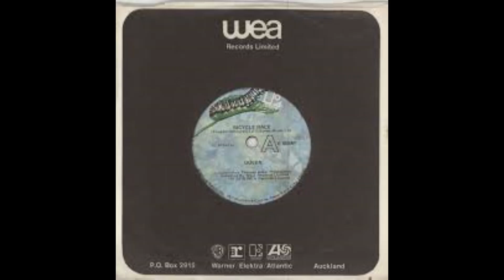QUEEN - Bicycle race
QUEEN
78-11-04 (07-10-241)